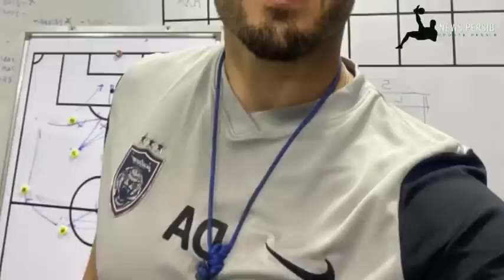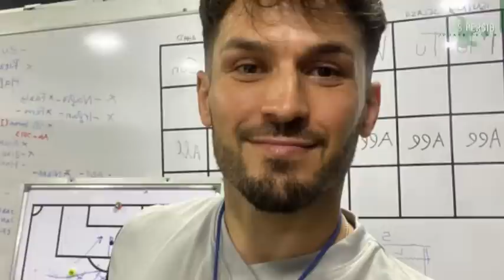🔥Bobotoh Curi Start Ucap Welcome to Persib Bandung Sosok Pelatih Asal Spanyol Unggah Foto Pesawat 🔥🏆